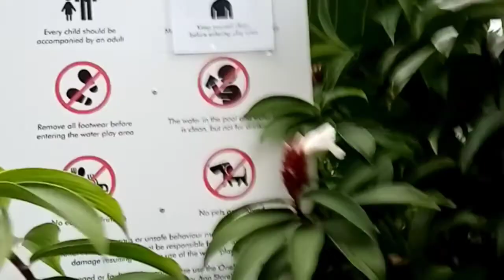I LOVE PLAY NATURE AT EAST COAST 💞